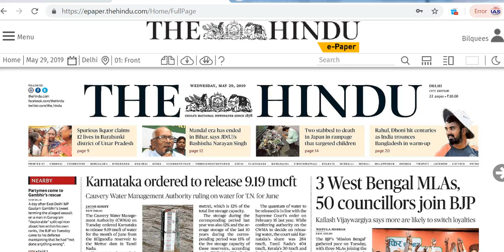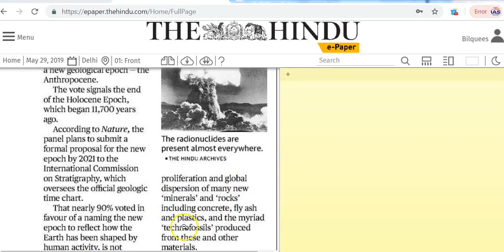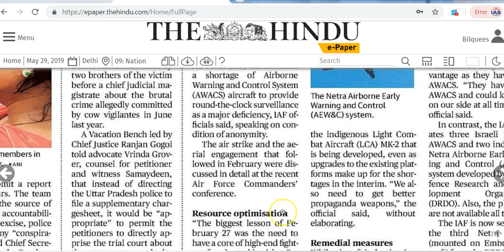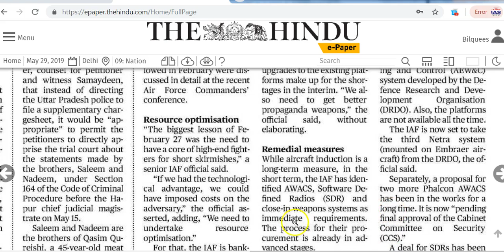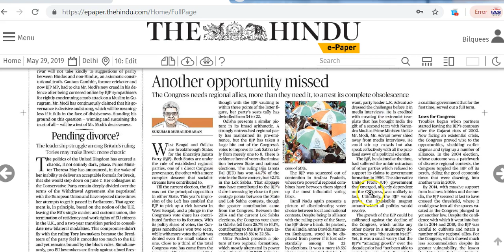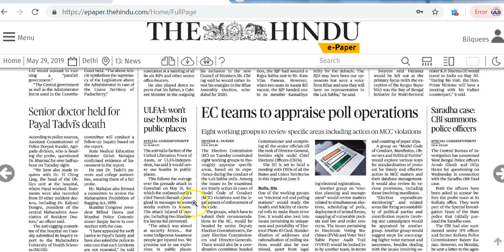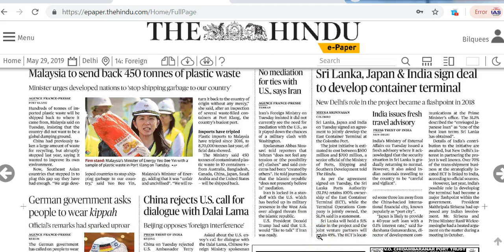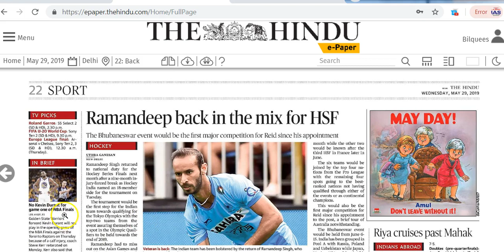IAS Daily Current Affairs | The Hindu Analysis by Mrs Bilquees Khatri (29 May 2019)